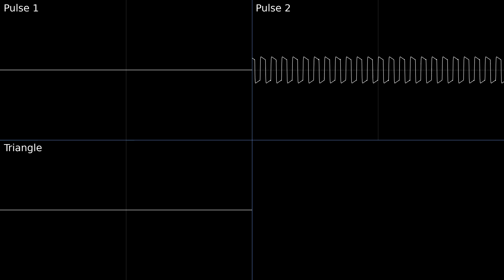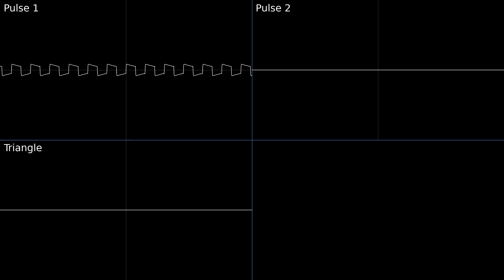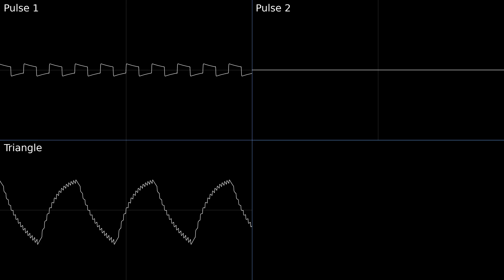Mother - Wisdom of The World (Queen Mary's Castle) [Oscilloscope Deconstruction]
the track of all time

Mother OST composed by Keiichi Suzuki and Hirokazu Tanaka

0:00 - Pulse 1
0:41 - Pulse 2
1:22 - Pulse 1 + 2
2:03 - Triangle
2:44 - All Channels